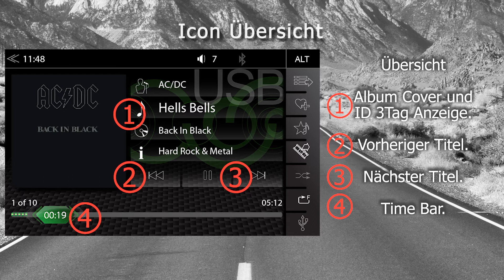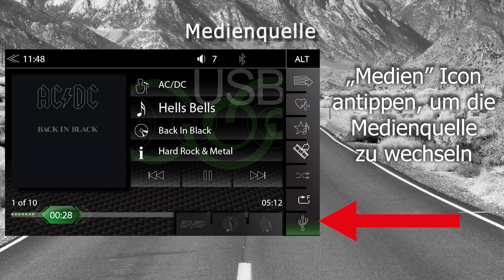ZENEC Tutorial: Z-E3756/ Z-N956 Mediaplayer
Dies ist die Übersicht des Mediaplayer auf dem Z-E3756 / Z-N956.